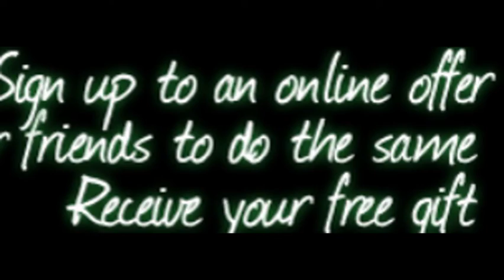Free Apple iMac FreebieJeebies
This is a genuine free offer for genuine free Apple gifts.
Watch the video and in 55 seconds you could be on the way to a brand new free iPhone 6 or 27 inch iMac. There are loads of free gifts to choose from, iPods, iPads, iPhones, MacBook Pro's, MacBook Air's.